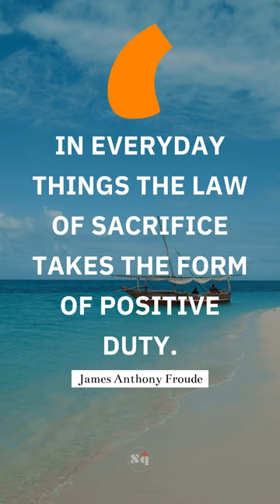✨ In everyday things the law of sacrifice takes the form of positive duty. - James Anthony Froude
🚀 Famous quote of James Anthony Froude 🚀